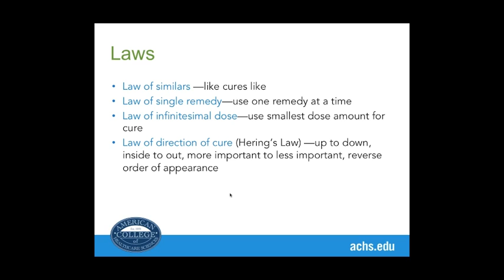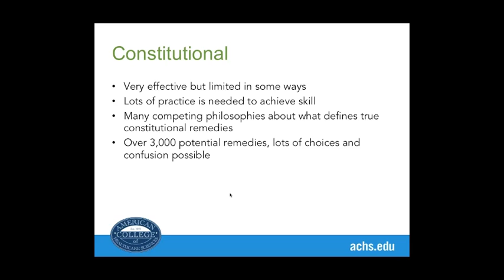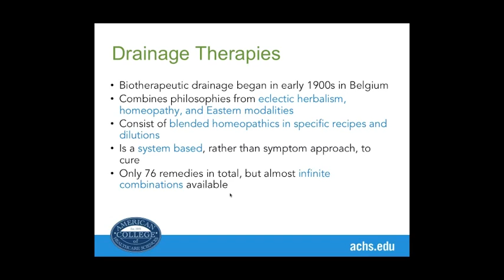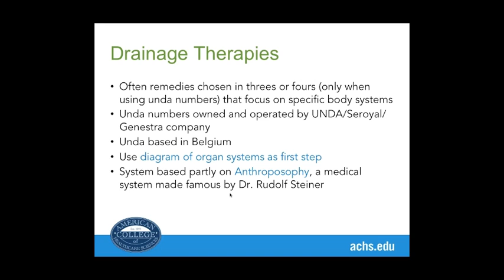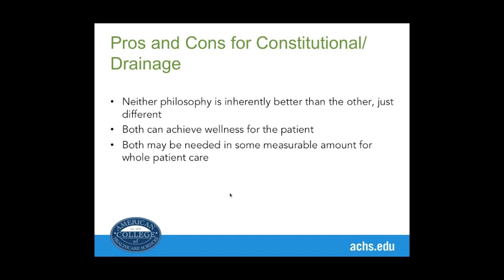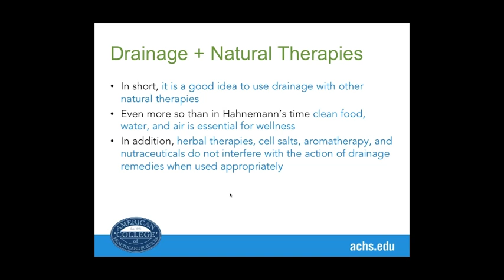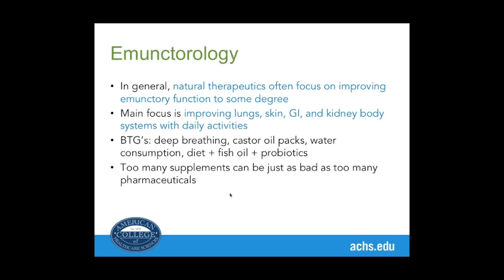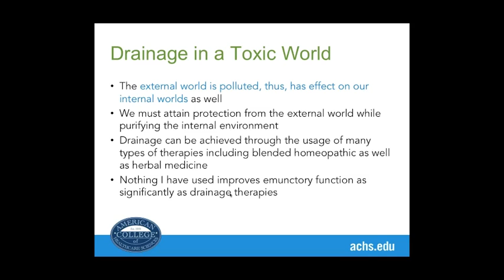Part 2 Homeopathy Basics with ACHS faculty Dr. Noska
Intrigued by homeopathy and want to learn more? Get your feet wet learning about the benefits of this holistic health modality and how it works. In this free Master Lecture Webinar with ACHS faculty member Dr. Nolan Noska

- About biotherapeutic drainage and how it's different from homeopathy
- How natural therapeutics come into play
- How the toxic environment responds to homeopathic remedies